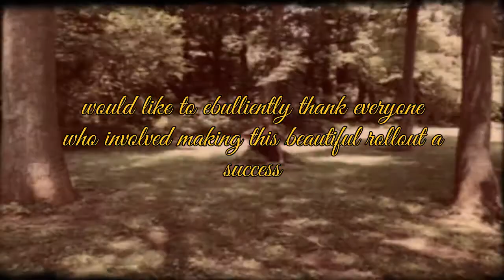"Damaged Goods" Promo 8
Damaged Goods comes to an end.